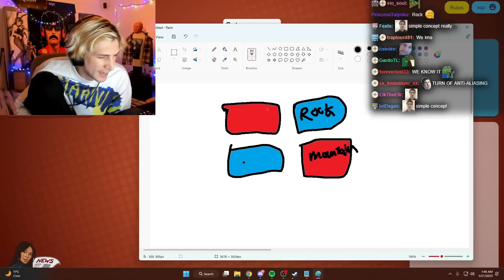xQc Plays CODE NAMES with Moxy, Jesse & K4yfour #3